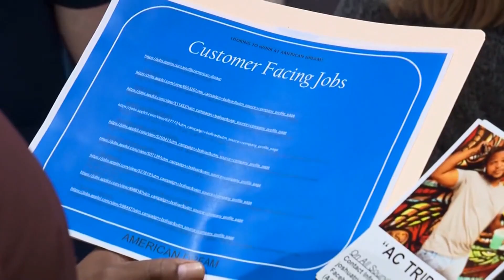New data shows renters are spending more and more in 2024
Renters are paying a higher rate than homeowners, new data shows.